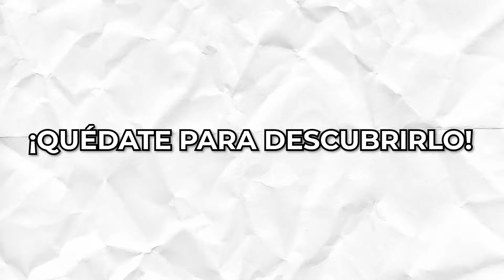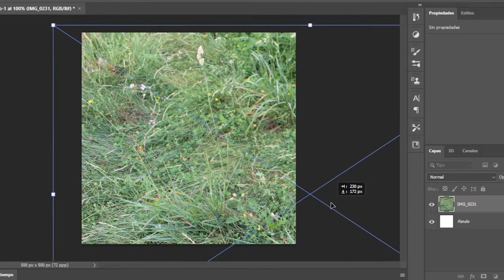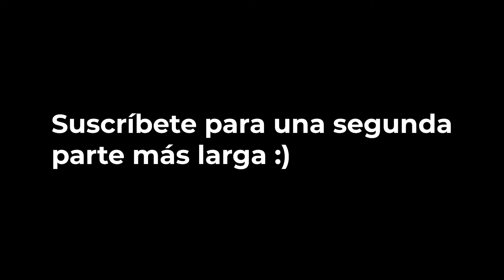RECREÉ las TEXTURAS de MINECRAFT con MIS PROPIAS IMÁGENES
En este vídeo RECREÉ las TEXTURAS de Minecraft con mis PROPIAS IMÁGENES. Así es, he tenido que salir de casa y hacer fotos parecidas a objetos de Minecraft para meterlas en el juego y hacer un PACK DE TEXTURAS REALISTA.